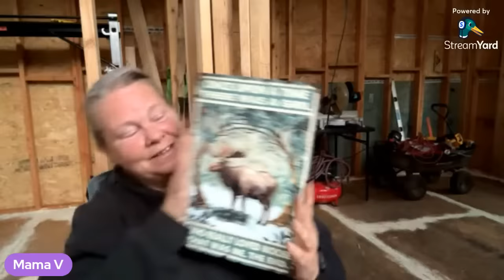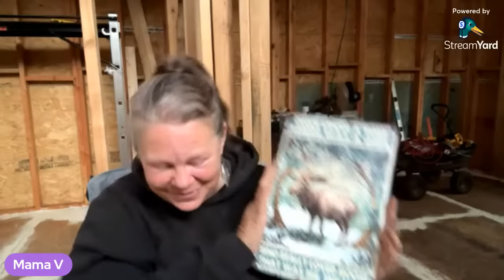MOVING RIGHT ALONG | HUGE BLESSINGS | The Tiny House that Grandma Built | Homesteading Alone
Can’t Believe this Happened, May even give you a sneak peek because we’re sitting inside